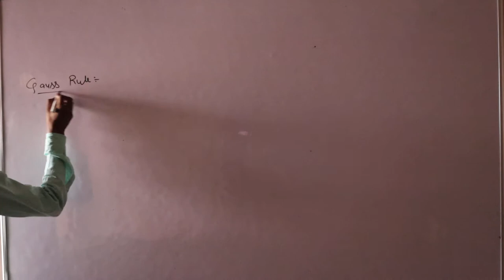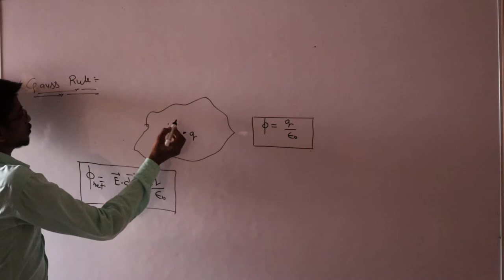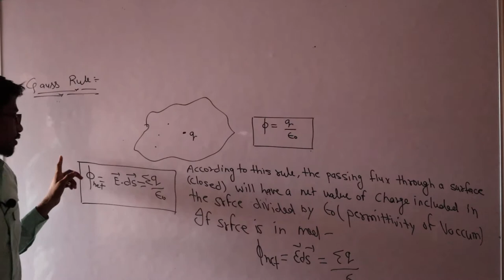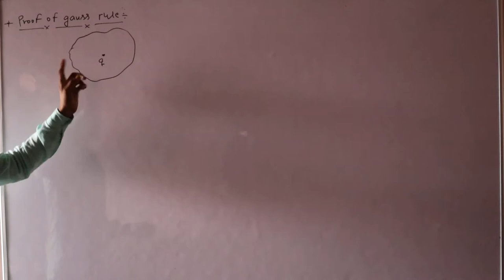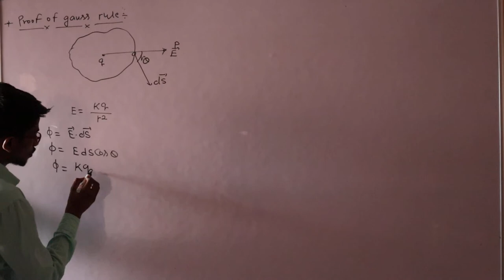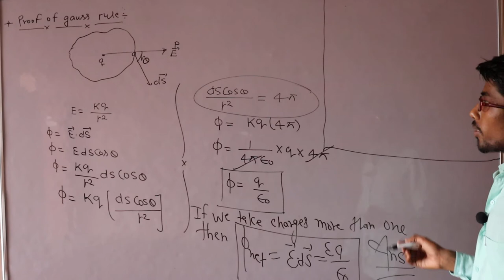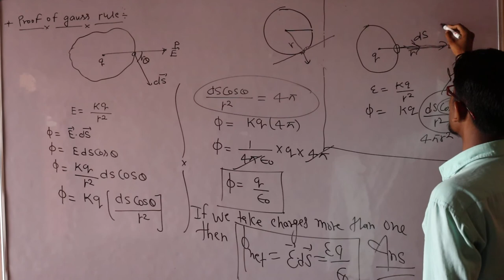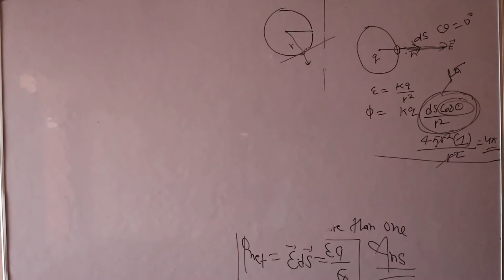12th Eng. Med. Physics Law of gauss